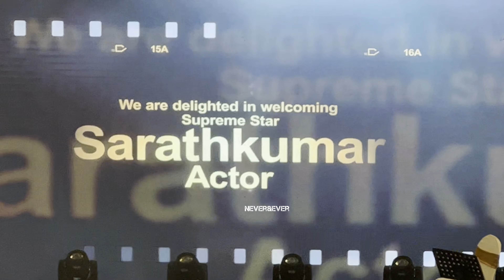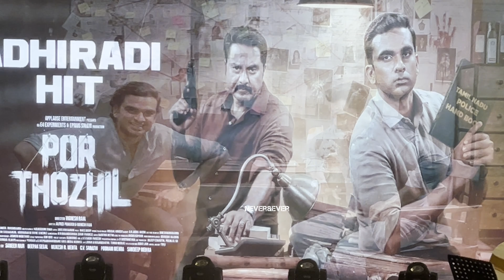Tamil movie actors & actress of porthozhil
Tamil Movie Actors Crew in Dubai